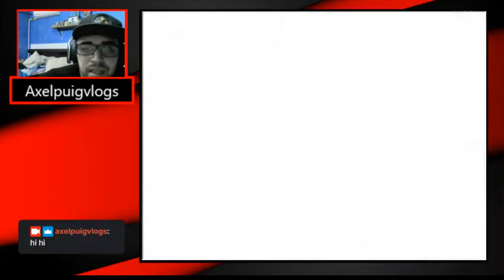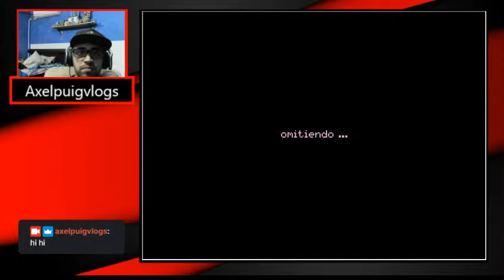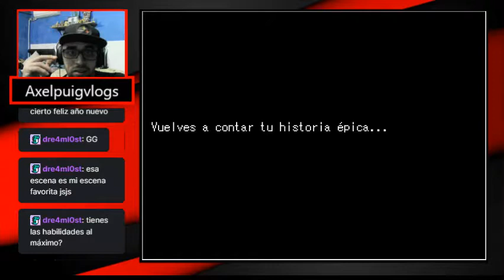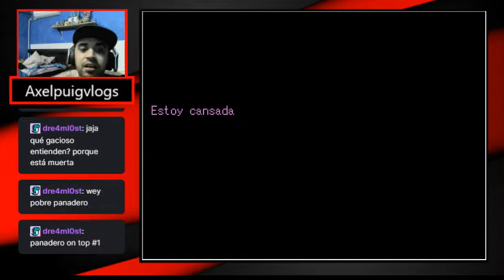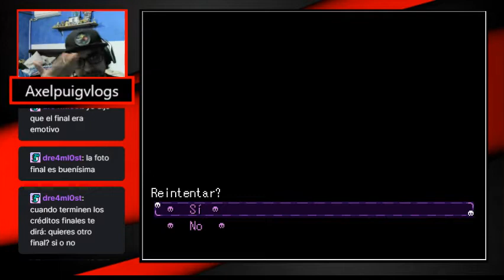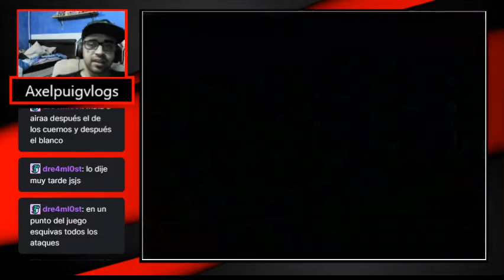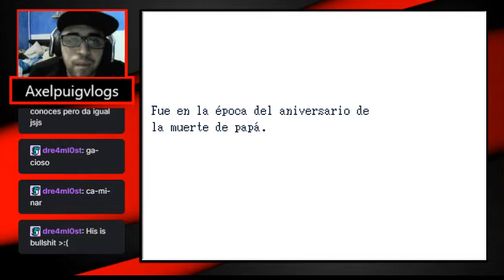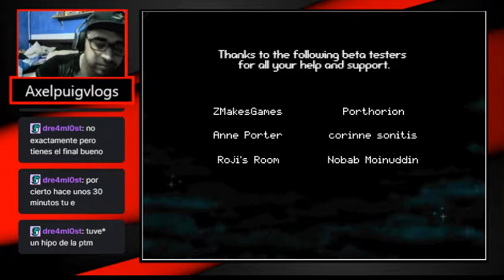Siempre juntos-Grimms Hollow FINAL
Disculpe la tardanza me sentia mal :3